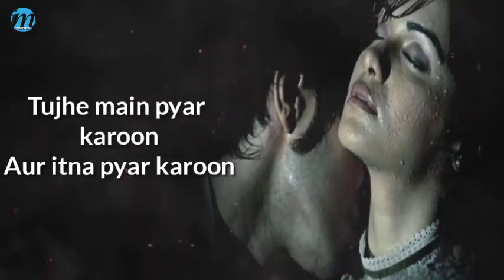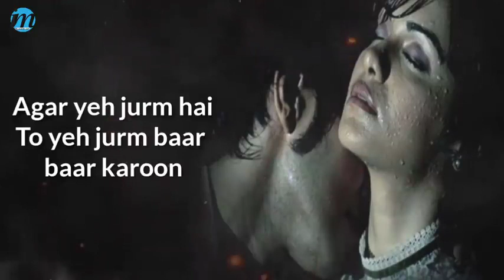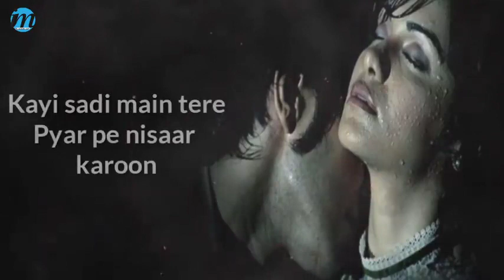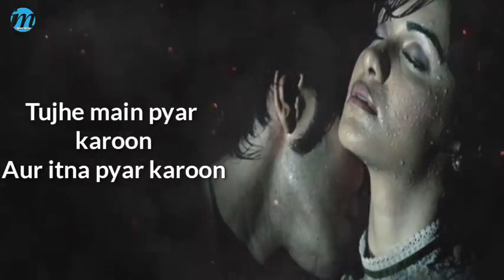Tujhe Main Pyar karun Aur Itna Pyar Karu